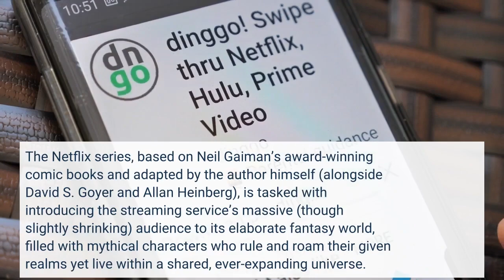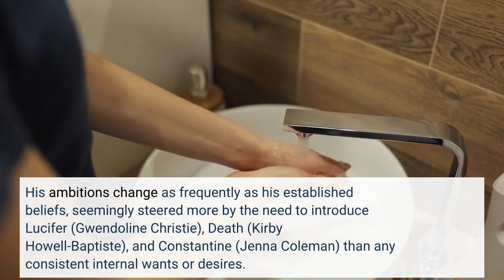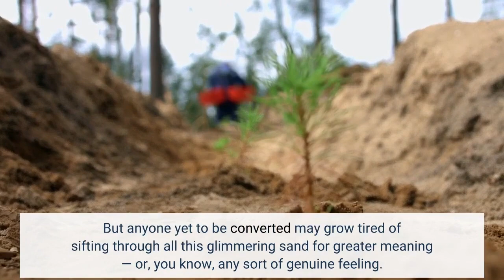‘The Sandman’ Review Neil Gaiman’s Netflix Series Is All World Building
Neither dream nor nightmare, this long-awaited comic-book adaptation is a weary walking tour with a tiresome guide. Like an enormous hourglass with two wobbly ends, “The Sandman” never finds its balance. The Netflix series, based on Neil Gaiman’s award-winning comic books and adapted by the author himself (alongside David S. Goyer and Allan Heinberg), is tasked with introducing the streaming service’s massive (though slightly shrinking) audience to its elaborate fantasy world, filled with mythical characters who rule and roam their given realms yet live within a shared, ever-expanding universe. As if edifying the masses about the secret significance of our slumber wasn’t tricky enough, the first season can’t settle on a simple structure. Certain stories feel episodic, yet rarely fill an entire hour, while the ongoing plot — led by Dream, aka Morpheus, aka Master of Dreams, aka The Sandman — is scattered and shifting. Dream himself (played by Tom Sturridge) is little more than a tour guide. His ambitions change as frequently as his established beliefs, seemingly steered more by the need to introduce Lucifer (Gwendoline Christie), Death (Kirby Howell-Baptiste), and Constantine (Jenna Coleman) than any consistent internal wants or desires. Desire is another character, by the way, played by Mason Alexander Park, but they’re less relevant to what happens here than as a tease for future seasons. “The Sandman,” which runs a teaser-trailer after the first episode as if it knows the initial hour offers little reason to keep watching, comes across similarly empty — all promise, little payoff. For die-hard fans, simply seeing Gaiman’s stoic drawings spring to life may be reason enough to sit through 10 hours of a dream long held and finally realized. (Though this is another production with too many scenes set in big, flat, open spaces, where CGI can be easily conjured for a bland kind of grandeur.) But anyone yet to be converted may grow tired of sifting through all this glimmering sand for greater meaning — or, you know, any sort of genuine feeling. Getting right to the exposition, “The Sandman” starts with Dream (first introduced as the The King of Dreams) informing his audience of “mortals” that the world they “insist on calling the real world” is only half of their existence. The place they visit when sleeping, dully called The Dreaming, plays just as consequential a role in their lives, and he’s in charge of keeping it in order. Dream creates and controls dreams and nightmares. Some of these creations he keeps nearby. Others venture off with his chosen staffers. But as soon as we’re told most dreams can’t survive in the waking world, it’s clear these are rules made to be broken — and wouldn’t you know it, one soon breaks. The first episode mainly follows Roderick Burgess (Charles Dance), a wealthy English magician who believes he can capture Death and force them to bring his dead son back to life.